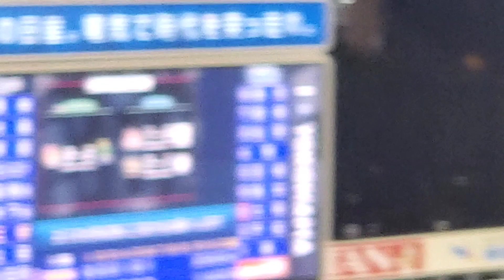燃えよﾄﾞﾗｺﾞﾝｽﾞ♪ 20220930 中日ドラゴンズのラッキーセブン【ﾌﾙver.】7回表 ﾗｯｷｰ7【横浜球場つめかけた】@横浜ｽﾀｼﾞｱﾑ･ｳｨﾝｸﾞ席(STAR SIDE) ﾊﾏｽﾀ